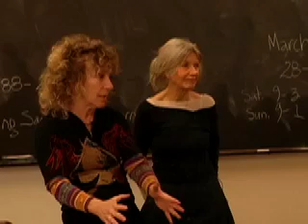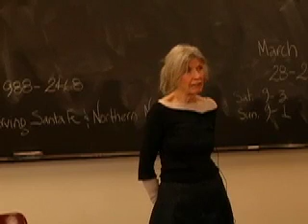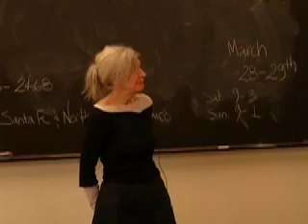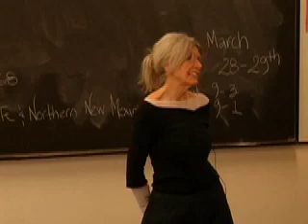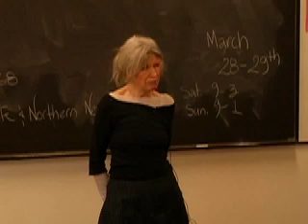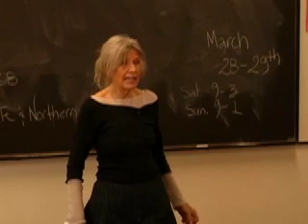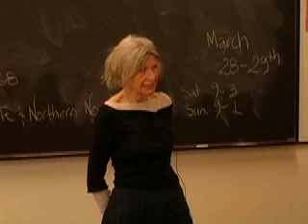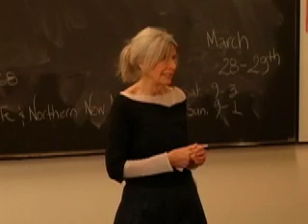Real Life Nursing, Hospice Care Part 3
SFCC's Nursing club brings in guests to talk about Hospice Care.